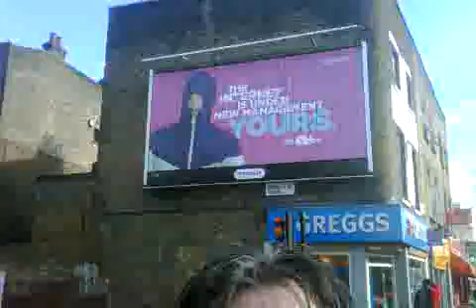How business uses the anarchy of the Interent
The entire Web 2.0 thing is business trying to exploit the anarchist side of network culture for profit